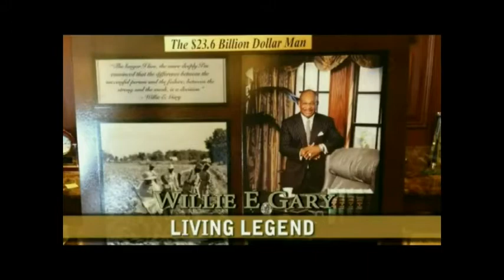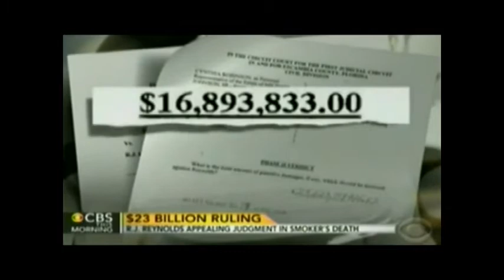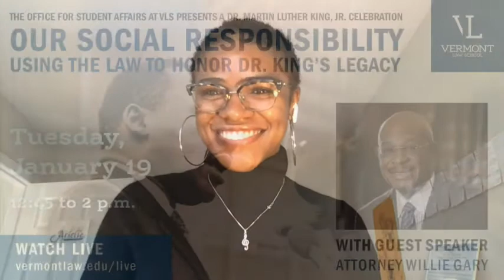Our Social Responsibility: Using the Law to Honor Dr. King's Legacy with guest Attorney Willie Gary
Attorney Willie Gary was this year's Martin Luther King speaker at Vermont Law School. Attorney Gary comes to us from the medical malpractice law firm of Gary, Williams, Parenti, Watson, and Gary, PLLC of Stuart Florida.

As an attorney, Mr. Gary as earned a reputation as the “The Giant Killer” taking down some of America’s most well-known corporate giants on behalf of his clients. He has won some of the largest jury awards and settlements in U.S. history. His amazing success has earned him national recognition as one of the country’s leading trial attorneys.

As a public servant, Attorney Gary shares with us the value and importance of public service. His commitment over the years to enhance the lives of young people through education and drug abuse is a testimony to the power of public service. We believe that, during the difficult times our nation is currently facing, his experience and position on these issues, as well as others, are important for all of us to hear.